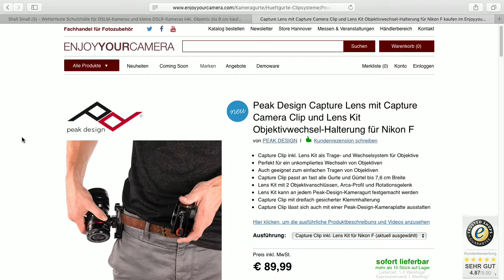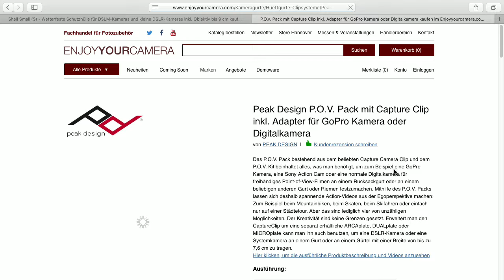EnjoyYourCamera.com - Bits und so #463